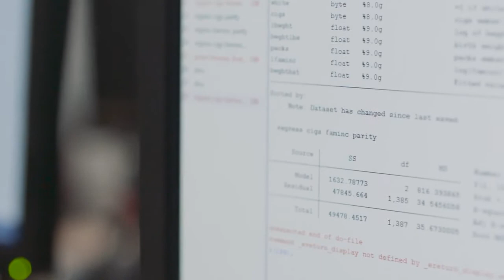Studying postgraduate economics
MSc student Fei tells us about the support he’s received to develop his economic skills.